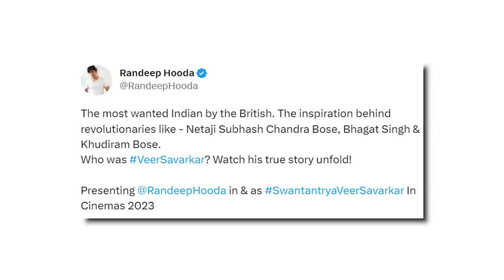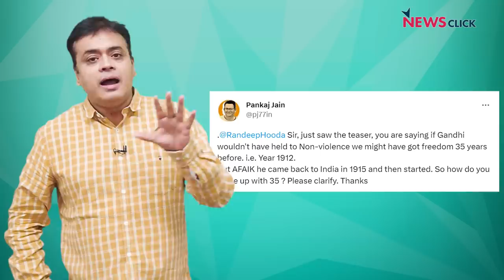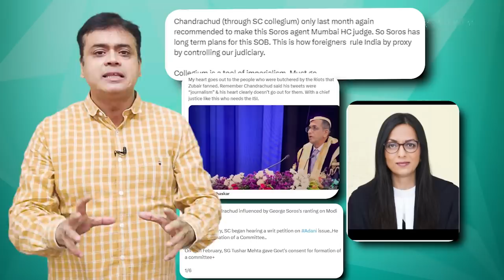CJI Chandrachud पर झूठ! Savarkar पर झूठ! क्या ऐसे चुनाव जीतेगी BJP?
'बोल के लब आज़ाद हैं तेरे' के इस एपिसोड में वरिष्ठ पत्रकार Abhisar Sharma चर्चा कर रहे हैं कि क्या Chief Justice of India D Y Chandrachud के खिलाफ झूठ बोल कर BJP को लगता है कि वो चुनाव जीत जाएगी? साथ ही क्या BJP Savarkar पर झूठी फिल्म बनाकर सत्ता हासिल कर पायेगी?